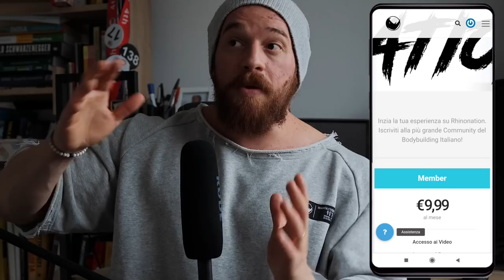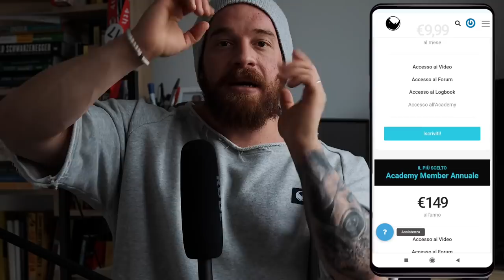Logiche di Progressione | Come impostare l'allenamento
RHINO5

LINK UTILI

Come contattarci?!